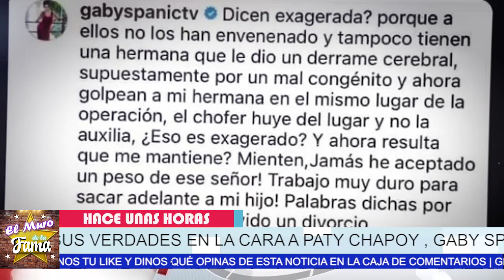🚀😱PATI CHAPOY NO Se Espero Esta Reacción EXPL0S1V4 De Gabriela Spanic En Su contra 😤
¡ GABY SE LE VA CON TODO A PATI CHAPOY POR EL TRISTE SUCESO DE SU HERMANA QUE LA LLEVÓ AL HOSPITAL !

elmurodelafama

¡ BIENVENIDOS ‼️

Entertainment
Television program
noticias de espectaculos
espectaculos noticias
noticias de la farandula
tv mexicana
Televisa espectaculos
chismes
escandalo de los famosos 2021
farandula 2021
chisme de farandula
karol tamiko
programa hoy
suelta la sopa
polemica
Ventaneando